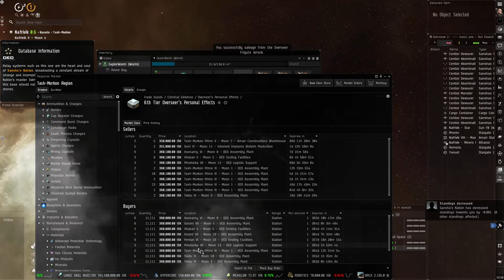EVE Online Sansha's Command Relay Outpost - DED 3/10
EVE Online is Free to Play - Try it out via my buddy New Accounts get 1,000,000 bonus skillpoints

If you never received the 1M SP, you can now retroactively get it, use the same link, then click on "log in to become a recruit" option.

This is a combat site called Sansha's Command Relay Outpost from EVE Online,  Its rated DED 3/10 and in this video I complete it using a ship called a worm which has light drones that deal big bonus damage.  I show the ship fitting and give some insight.

For more information about sansha's command relay outpost check out our blog post